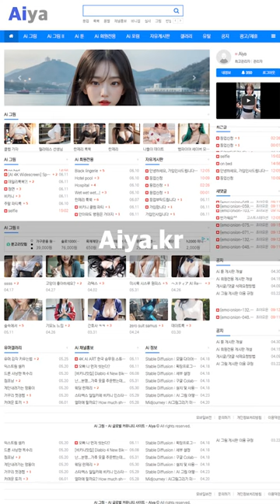AI 룩북🩱lookbook🩱여자친구의 데이트 복장 a girlfriend's date outfit